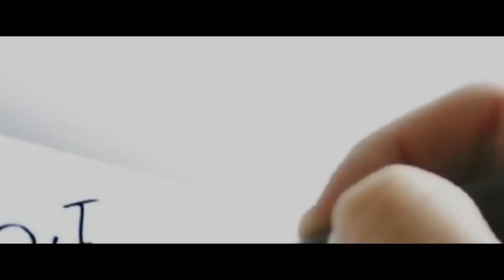Orhan Gencebay Bağrimda Bir Ateş Var (Ispanyol Versiyon)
Orhan abi sen çok özel bir şarkıcısın.